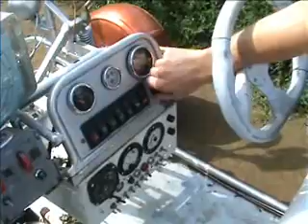YORK MAZE 2009 ARIEL FOOTAGE REPORT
Press Video News . My report on the opening of the York maze
Great footage from a chopper